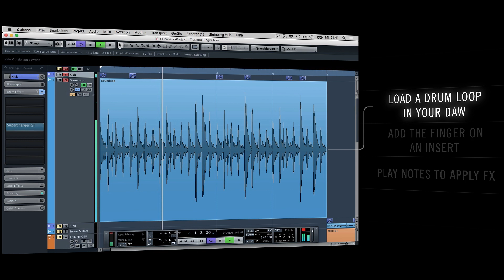KOMPLETE TruTorials: Glitch ‘n’ Go with THE FINGER | Native Instruments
Use MIDI to apply glitch effects in real time with THE FINGER.

For help routing audio to the finger in your DAW of choice, see the operation manual for THE FINGER, section 5.4

Kickstart your creative process with KOMPLETE TruTorials: An inspirational playlist of insider tips and tricks, designed to take your productions to the next level.